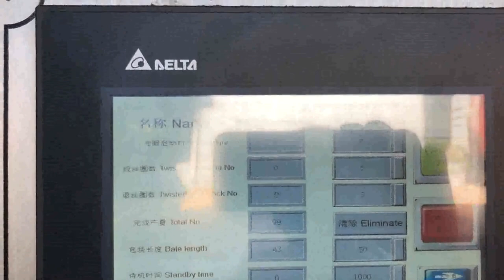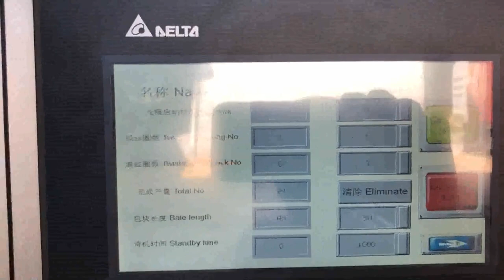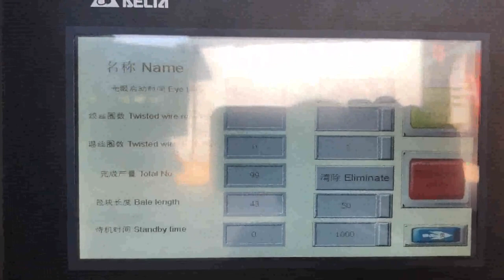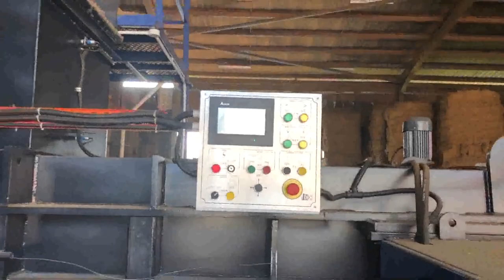kraft baling machine in low cost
Low Downtime Baler Machine Switzerland, Low Downtime Baling Uruguay, In other words, low downtime baling press machine does not go wrong easily or gets into problems easily. So the low downtime baling machine has longer service time and runs more stably. Low downtime baler machines in SINOBALER. Generally speaking, the balers from SINOBALER are all with the feature of low, Palm Fiber Baler Senegal, Automatic Oil Palm Fiber Baler Spain, Palm fiber baler is a kind of baling press machine which can suit the baling requirements from palm fibers. So it is a good and necessary size reduction machine before you prepare for selling the oil palm fiber. Palm fiber applications. Palm fiber is a good substitute to coconut fiber. Baler Price Seychelles, Baling Machine Price Netherlands, Baler Price, Baling Machine Price., This is good to your cost saving and efficient baling. Estimate your baling output correctly. Take cardboard baler for example, vertical mini cardboard baler and fully automatic horizontal cardboard baler are both available for cardboard baling., Because some baler manufacturer quote low price, Baling Press Machine Price Portugal, Baling Press Price Belgium, Baling press machine is to help save the transportation cost or storage cost by compressing materials into much smaller size. How to choose the most price favorable baler machine, So you should know better about the factors which affect baling press machine price. Know better about your baling requirements before purchase scrap baling press machine Czech, cost Australia, cheap scrap baling press machine provide best option for small scrap business owner to by this product from us,this machine is very cost effective product. cheap scrap baling press machine provide best option for small scrap business owner to by this product from us,this machine is very cost effective product, low spending plan baling press, Baling Press Machine manufacturer in new delhi india India, Guinea, manufacturer of all type of hydraulic scrap baling press machine,automatic tie waste paper balers, single xl,double action,triple action baling press in vertical and horizontal type in india, in new delhi, Waste Paper Baling Machine Niue, Waste Paper Recycling Italy, 3. The cost of equipment infrastructure investment is low 4. Improve labor efficiency, reduce labor intensity, save manpower, reduce transportation cost. Features of Leizhan Waste Paper Baling Machine. All models are used hydraulic drive, you can choose manual or PLC automatic control operation. Hydraulic Baling Press Thailand, Waste Paper Baling Press Austria, We are a renowned name, which is engaged in delivering a comprehensive range of Waste Paper Baling Press Machine.The offered range is made utilizing high, grade raw material and innovative techniques in complete conformation with the international quality norms and standards. Baler Manufacturer of Baling Press Machines Ghana, Mauritius, Sinobaler, a pioneer in the waste recycling market, and baler manufacturer, supplies industry, leading, cost, effective solutions to waste reduction. From small stand alone vertical presses to fully automated horizontal lines, we offer a complete range of baling machinery. Waste balers Romania, Waste Management Belarus, BH 30 C Baler, with semi auto strapping system Conveyour fed. Press force 40 tons, 400 Kn or 50 ton, 500 Kn Bale weight on, Kraft K4, 40 ton approx 500 Kg 50 ton approx 550 to 600kg Machine is now also avalible with fully automatic tying system. increasing baler capactity to 2000tons P, m XTpack Baler Machine Manufacturers Vanuatu, China Paper Iraq, Manual. Manual baling press are typically down stroke, vertical baling press are loaded from the front. However don't let the word manual leads you to doubt its efficiency because all these baling machines are electrically controlled for easy operation, and simple by operating on a